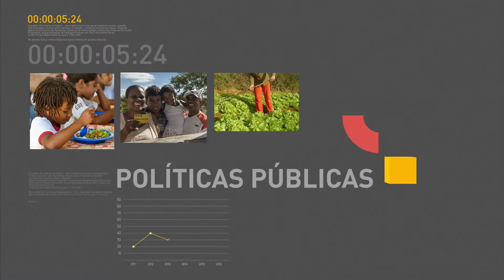Ministro da Justiça se reúne com presidente do Supremo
REPÓRTER NBR 15H - 04.01.17: A situação dos presídios brasileiros foi assunto de uma reunião entre o ministro da Justiça e a presidente do STF. O Comitê de Gerenciamento de Crise do Sistema de Segurança Pública do Amazonas informa que já foram recapturados 58 dos 184 presos que fugiram.  A saída de dólares no Brasil superou a entrada em mais de R$ 4,2 bilhões.